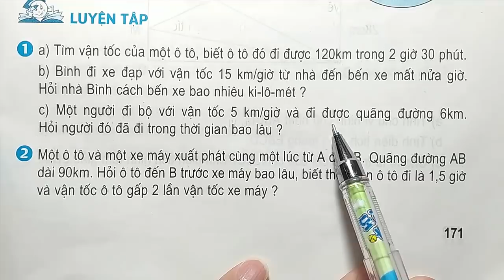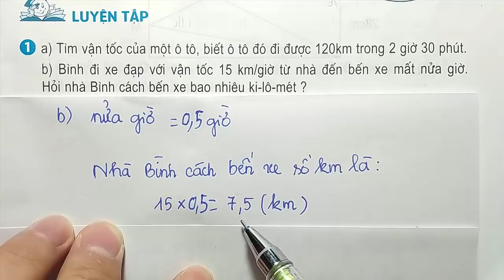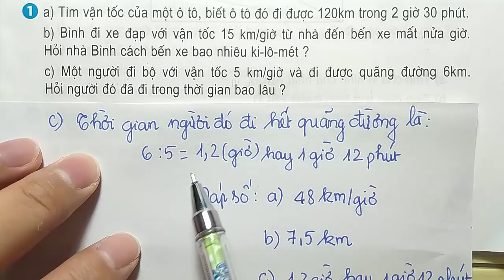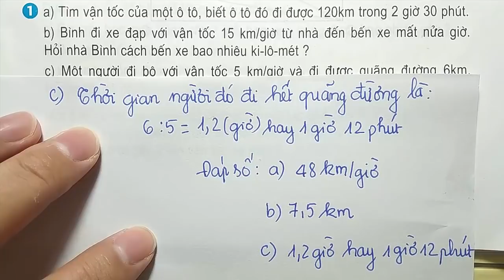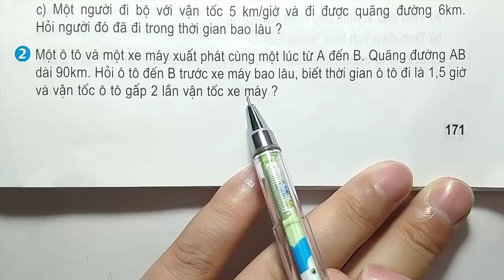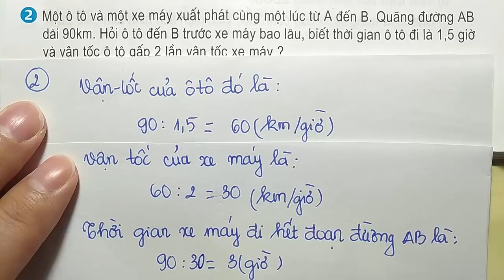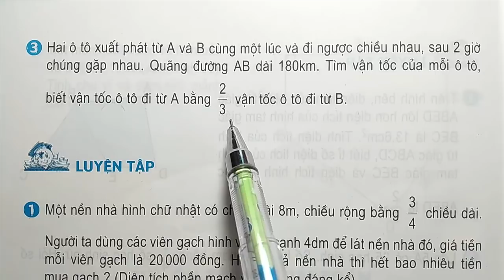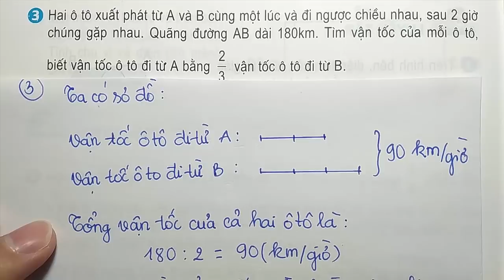Toán Lớp 5 - Trang 171 - 172 – LUYỆN TẬP